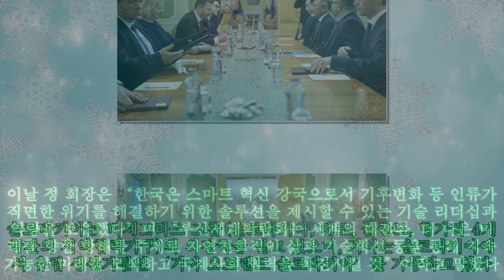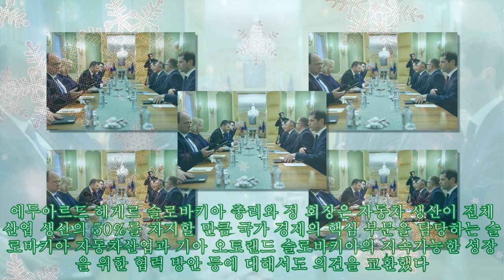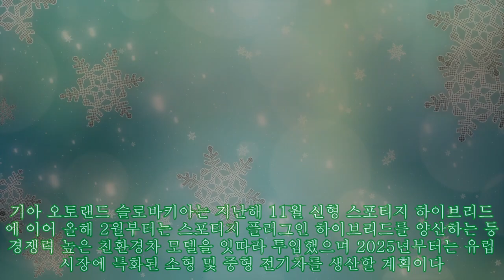정의선 회장, 슬로바키아 총리 면담...부산박람회 지지 및 기아 오토랜드 전동화 협력|카24/7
정의선 회장, 슬로바키아 총리 면담...부산박람회 지지 및 기아 오토랜드 전동화 협력|카24/7 |Invicta Men's Pro Diver Stainless Steel Quartz Watch . Please help me with an order to maintain the system, thanks a lot.| 정의선 현대자동차그룹 회장이 체코에 이어 슬로바키아에서 부산세계박람회 유치 활동을 전개했다. 정 회장은 28일(현지시간) 에두아르드 헤게르(Eduard Heger) 슬로바키아 총리를 만나 세계박람회 부산 개최 지지를 요청하고, 친환경 모빌리티 확대 관련 협력 방안을 논의했다고 30일 밝혔다. 슬로바키아는 비셰그라드 그룹(슬로바키아, 체코, 폴란드, 헝가리 4개국간의 지역협력기구)의 의장국을 맡고 있으며, 기아는 슬로바키아에서 유럽 생산거점인 ‘기아 오토랜드 슬로바키아’를 가동하고 있다. 이날 정 회장은 “한국은 스마트 혁신 강국으로서 기후변화 등 인류가 직면한 위기를 해결하기 위한 솔루션을 제시할 수 있는 기술 리더십과 역량을 보유했다”며 “부산세계박람회는 세계의 대전환, 더 나은 미래를 향한 항해를 주제로 자연친화적인 삶과 기술혁신 등을 통해 지속가능한 미래를 모색하고 국제사회 협력을 촉진시킬 것”이라고 말했다. 정 회장은 2006년 12월 가동을 시작한 이후 지난해 누적 생산 400만대를 달성하며 유럽 시장 공략의 전초기지로 성장한 기아 오토랜드 슬로바키아에 대한 슬로바키아 정부의 적극적인 관심과 지원에도 감사를 표했다. 기아 오토랜드 슬로바키아는 약 192만㎡(58만평) 규모에 연간 33만 대의 생산능력을 갖췄으며, 현지 맞춤형 전략 차종인 씨드와 엑씨드(씨드 기반의 CUV 모델), 스포티지 등을 생산하고 있다. 에두아르드 헤게르 슬로바키아 총리와 정 회장은 자동차 생산이 전체 산업 생산의 50%를 차지할 만큼 국가 경제의 핵심 부문을 담당하는 슬로바키아 자동차산업과 기아 오토랜드 슬로바키아의 지속가능한 성장을 위한 협력 방안 등에 대해서도 의견을 교환했다. 정 회장은 슬로바키아 정부가 추진중인 친환경차 산업 육성 정책과 연계해 전기차 보급과 충전 인프라 구축 등에 글로벌 리더십을 보유한 현대차그룹의 전동화 경쟁력을 설명하고 전동화 체제로의 단계적 재편을 추진하고 있는 기아 오토랜드 슬로바키아가 유럽에서 기아의 주요 전기차 생산기지로 성공할 수 있도록 슬로바키아 정부의 지속적인 관심을 요청했다. 기아 오토랜드 슬로바키아는 지난해 11월 신형 스포티지 하이브리드에 이어 올해 2월부터는 스포티지 플러그인 하이브리드를 양산하는 등 경쟁력 높은 친환경차 모델을 잇따라 투입했으며 2025년부터는 유럽 시장에 특화된 소형 및 중형 전기차를 생산할 계획이다. 또한 유럽 친환경 모빌리티 가속화에 대응하기 위해 향후 전동화 라인업 확대 등 친환경차 생산에 집중한다는 전략이다. 한편 현대차그룹은 작년 8월 국내 대기업 가운데 가장 먼저 그룹 차원의 전담조직인 ‘부산엑스포유치지원TFT’를 구성했으며, 전 세계에 구축된 글로벌 네트워크를 활용해 국제박람회기구 회원국으로부터 지지를 이끌어내는 실질적인 득표활동을 추진하고 있다.